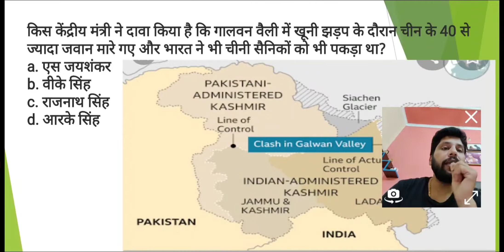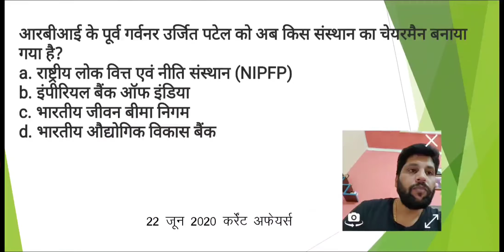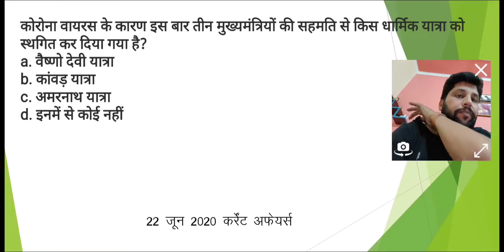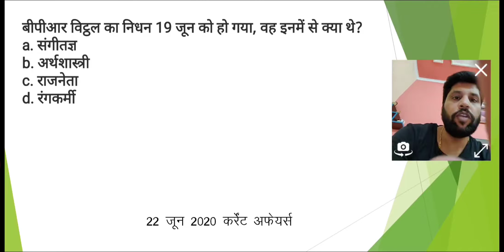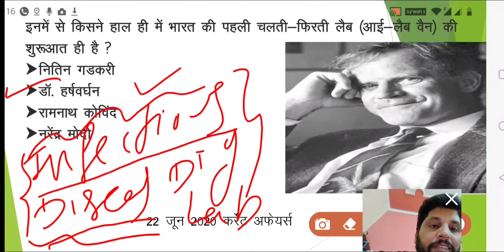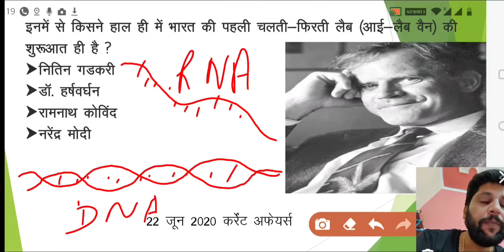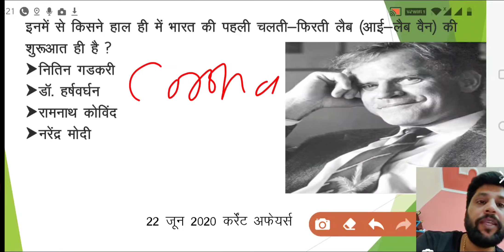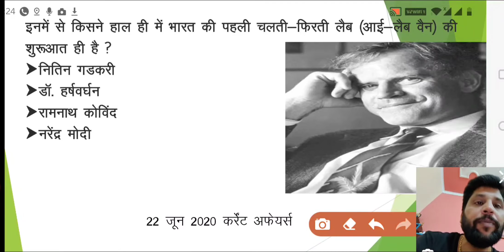22june 2020 daily current affairs (22जून 2020 कर्रेंट अफेयर्स )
22जून 2020 की सभी महत्वपूर्ण घटनाओं को वस्तुनिष्ठ रूप में प्रस्तुत कर प्रश्न के सभी आयामों पर चर्चा की गई है.. आशा है आपको वीडियो पसंद आएगी.. धन्यवाद।